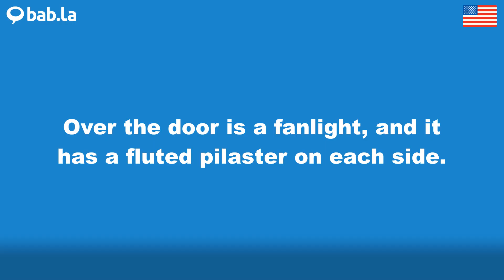PILASTER pronunciation | Improve your language with bab.la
Improve your spoken English by listening to PILASTER pronounced by different speakers – and in example sentences too. Learn and love languages with bab.la.